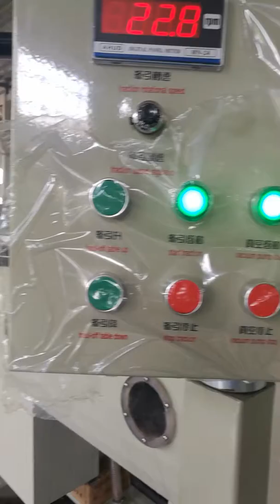single screw PP pipe machine (Dave)